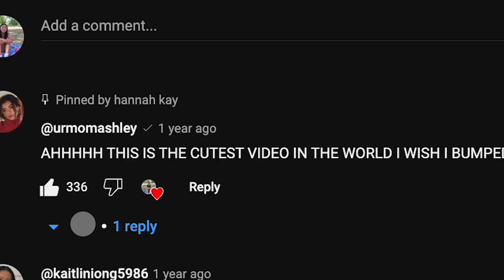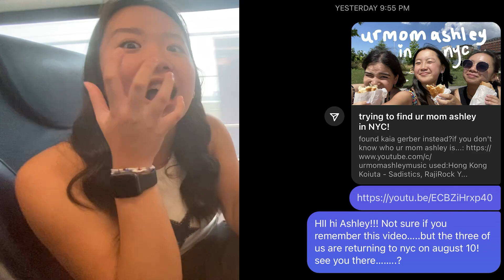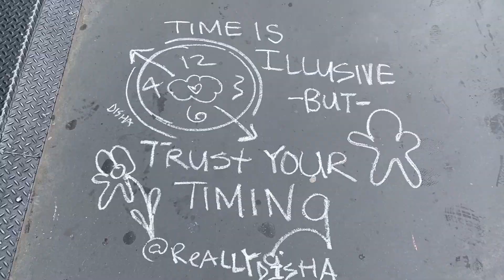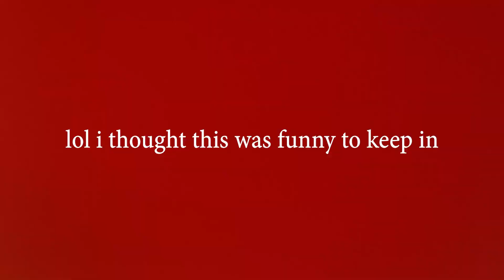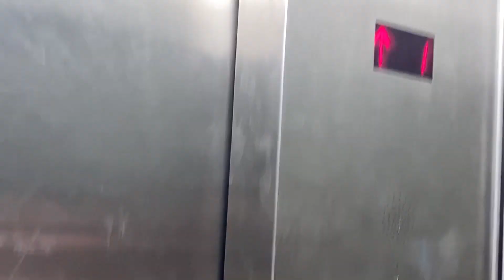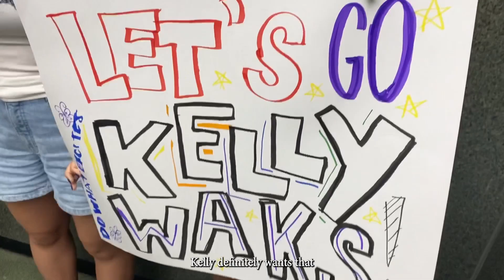we found ur mom ashley. (ft. kelly wakasa!)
literally how did this happen what. i could've never imagined this happening a year ago WHAT